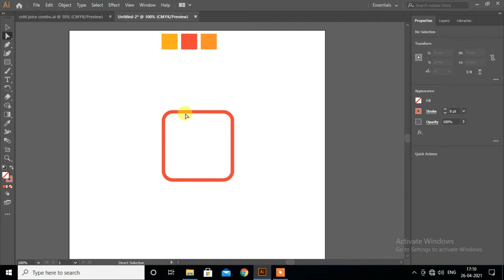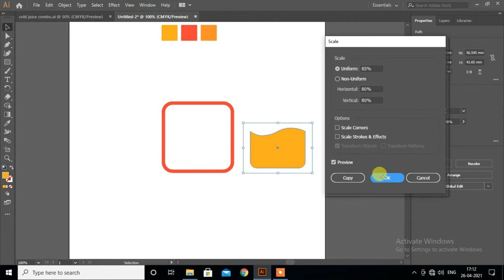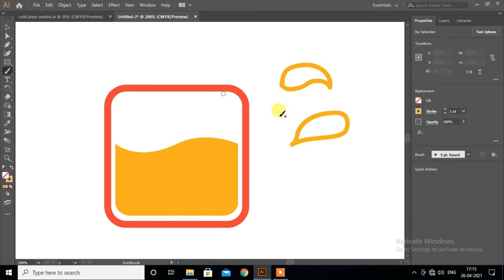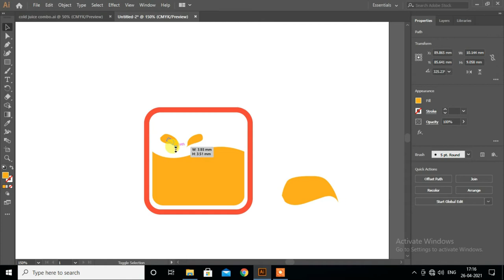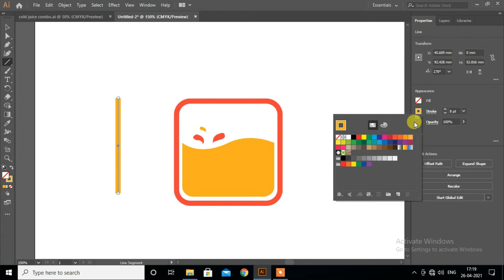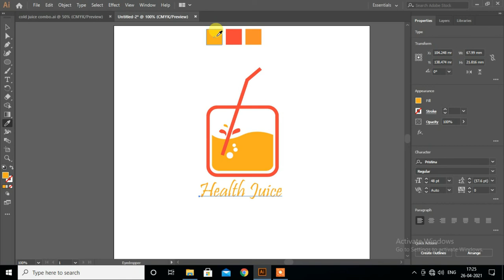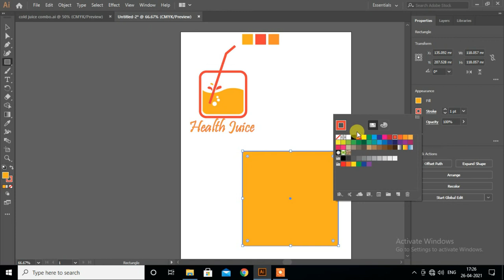Illustrator Logo Design for Fiverr order